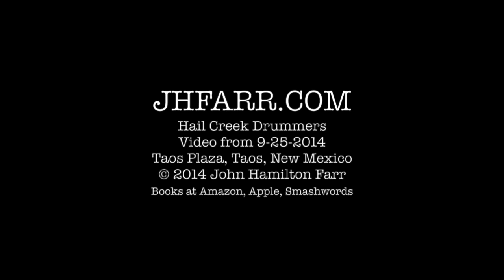Hail Creek Drummers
Taos Pueblo drum group opening for the Kongos on Taos Plaza, Taos, New Mexico, 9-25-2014.